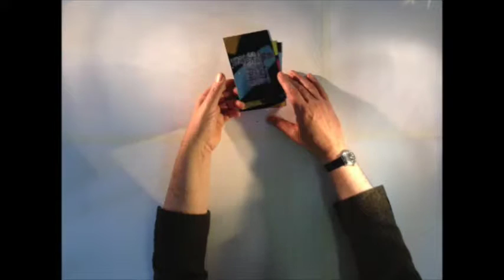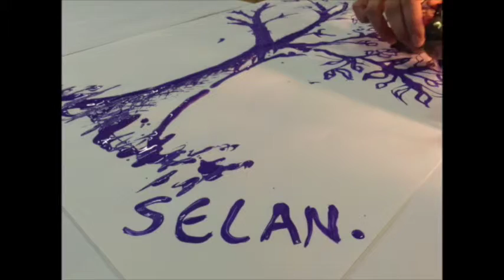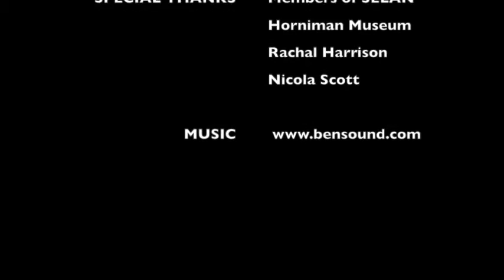Horniman Museum and Gardens: The School of Animation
Arts Network is an organisation for adults with severe and enduring mental health needs. The group worked with organisation ForMed Films over four weeks to learn animation techniques using objects from the museum handling collection